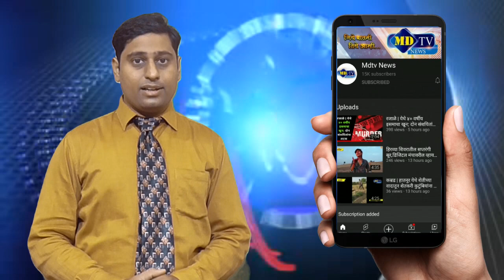सेनगाव येथे बोलेरो पिकअप डिव्हायडर वर आदळली, चालक जखमीmdtvnews